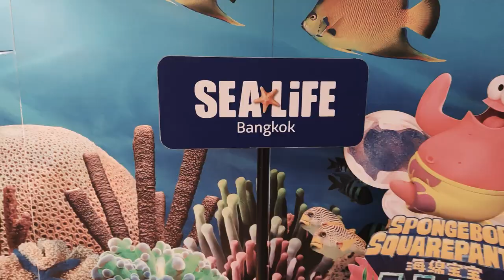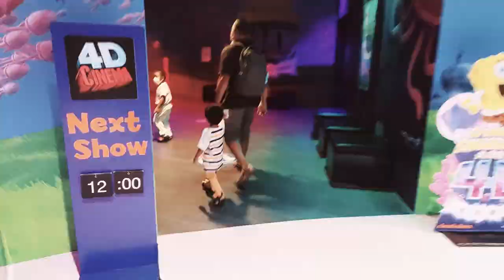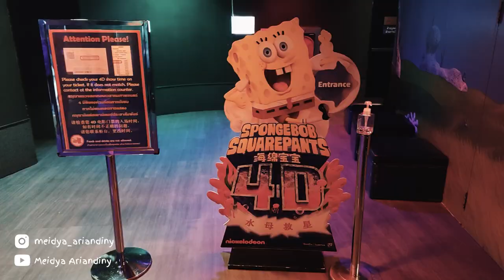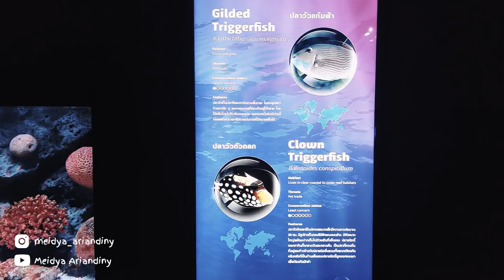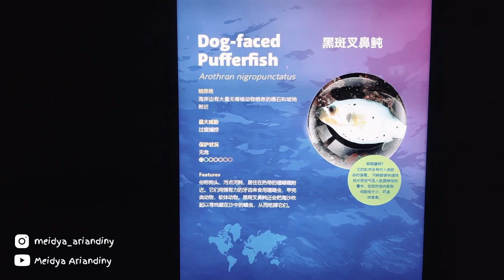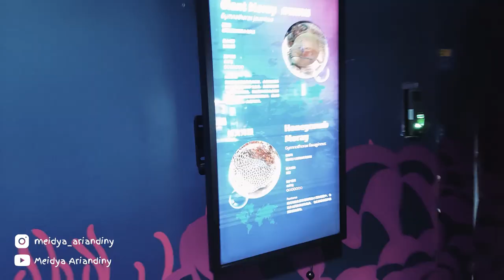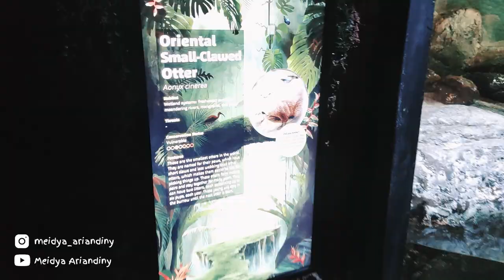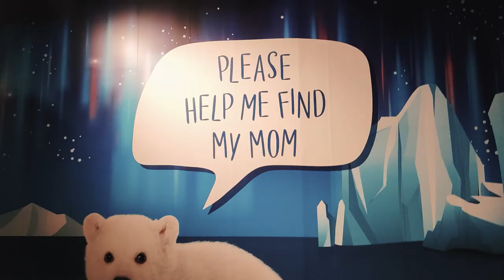AQUARIUM DALAM MALL? EMANG ADA? AQUARIUM TERBESAR DI ASIA TENGGARA | MeidyaVlog in THAILAND #5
Sea Life Bangkok Ocean World adalah akuarium di Bangkok, Thailand, yang terbesar di Asia Tenggara. Ini mencakup sekitar 10.000 meter persegi dengan ratusan spesies yang berbeda dipamerkan dalam pameran dengan total sekitar 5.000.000 liter. Tepat di bawah salah satu pusat perbelanjaan terbesar di Bangkok yaitu Siam Paragon Mall. Tempat ini menjadi salah satu tempat wisata yang wajib dikunjungi kalo ke Thailand, cocok banget untuk orang dewasa sampai anak anak di segala usia.
Jangan lewatkan untuk mengunjungi Sea Life Bangkok yaa..

Lokasi: Siam Paragon Building, B1- B2 Floor 991 Rama I Rd, Pathum Wan, Pathum Wan District, Bangkok Thailand
Jam Buka : Setiap hari jam 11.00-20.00